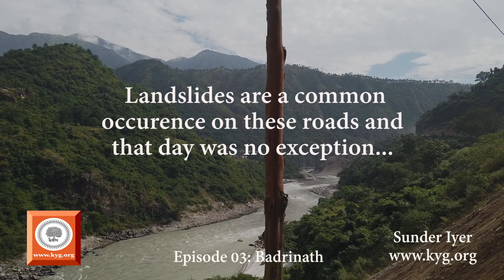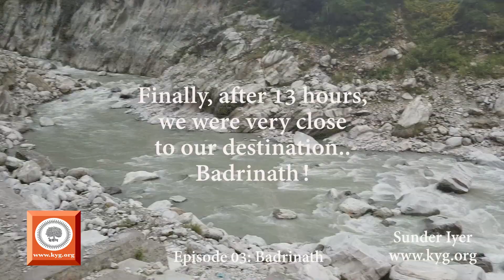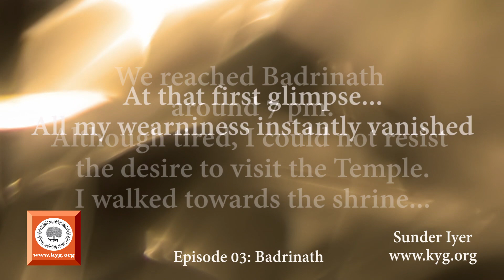Episode 03-Sri Badrinath | KYG Himalaya Trek 2019 with Sunder Iyer | KYG Yoga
This video describes my journey from Rishikesh to Badrinath and part of the first day I spent at the temple premises and Brahma Kapal.
This video is produced at Kaivalya Yoga Gurukulam. KYG USA Inc is a non-profit 501c3 institution, dedicated to reviving traditional form of Yoga, as taught in ancient India. If you like these videos and would like to support KYG's cause of reviving traditional Yoga, please visit kyg.org to offer your contribution. Watch this video about KYG Himalaya Trek 2019 with Sunder Iyer by KYG Yoga.